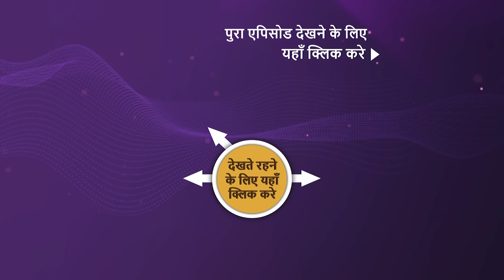NEW! Punyashlok Ahilya Bai - Ep 521 | 2 Jan 2023 | Teaser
Episode 521: Kisaan Ka Apmaan
Ahilya is doing the parting rituals before going to fight off a war. While both Gautama Bai and Dwarka Bai wish her well, Gangoba questions her perception as a result of being riled up by Rakhma Bai. Nevertheless, Ahilya wins his blessings and sets off for the war. On the other hand, Malerao is beginning to show his heartlessness to the people of Malwa while Ahilya's enemy tortures the innocent farmers. Watch the episode to know more.